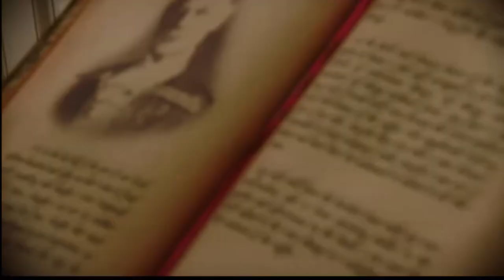Lauren Riihimaki Tribute/Edit || Escape The Night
definitely wasn’t on the verge of tears making this

Hi guys, welcome to my first edit of my all star favorite Escape The Night guest, Lauren! She was literally robbed and Joey if your somehow seeing this BringBackLauren. This is my first edit and I might do more of some of my favorite characters!

Bye! 💋💕